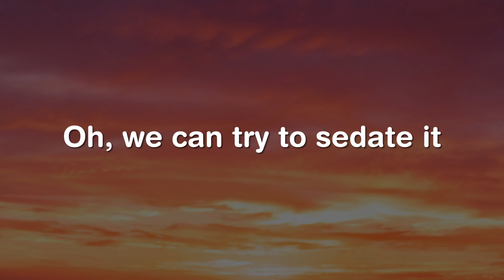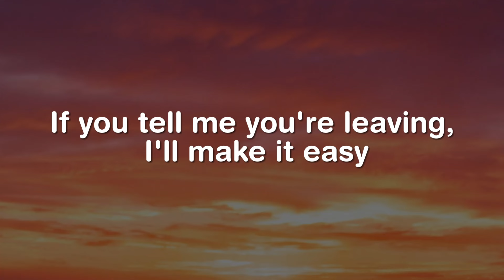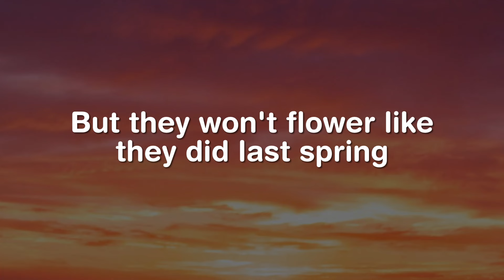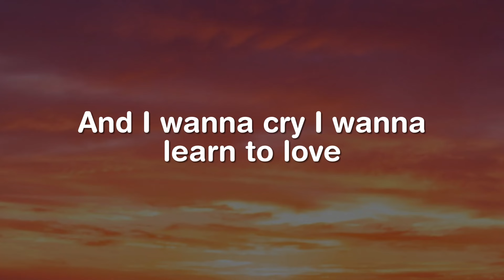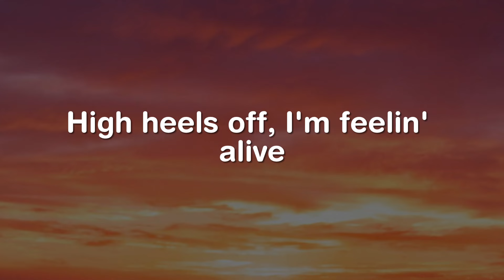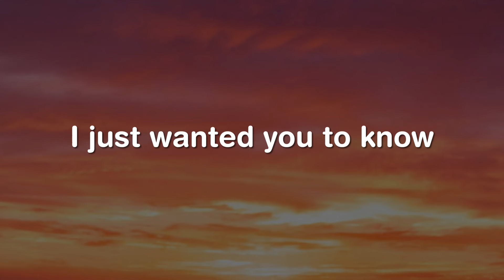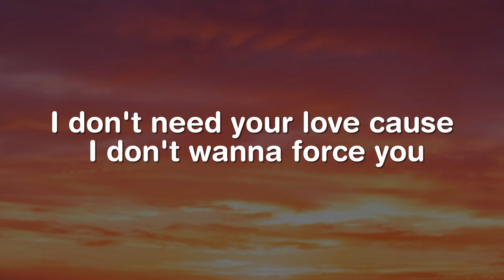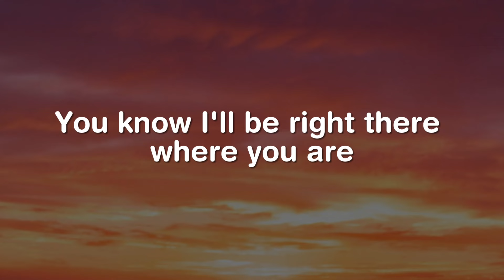It'll Be Okay, Another Love, Summertime Sadness (Lyrics) - Shawn Mendes || Mix Lyrics Songs